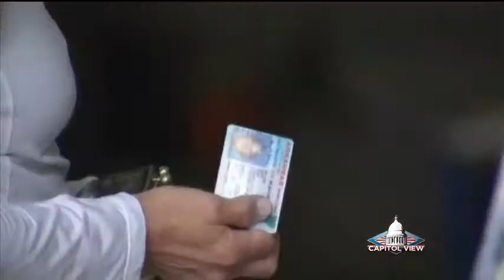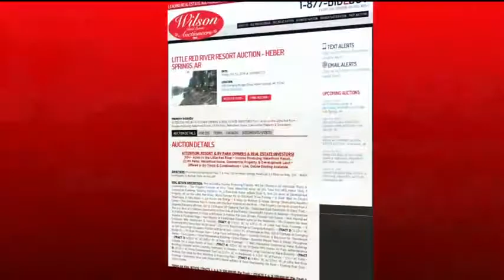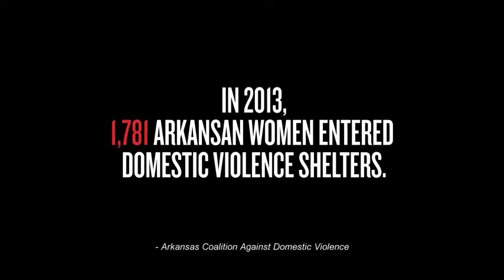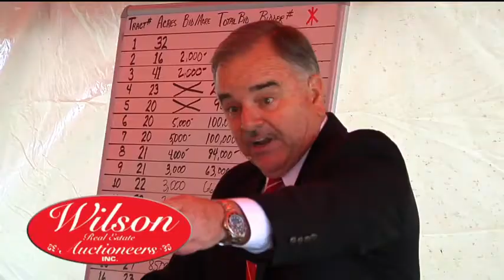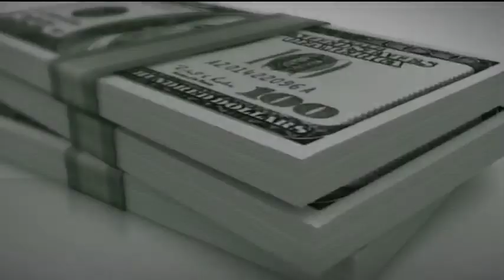AG Candidates Debate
Nate Steel and Leslie Rutledge join David Goins to discuss their race for Attorney General.